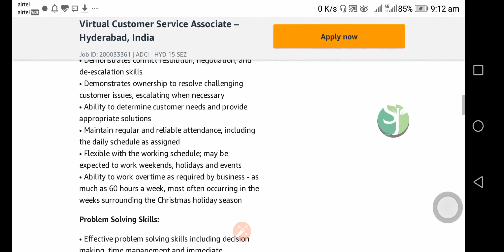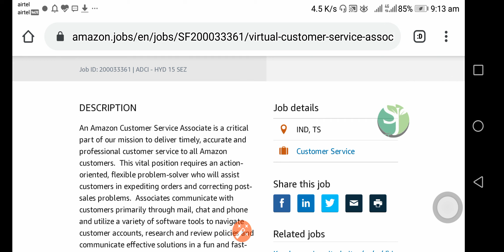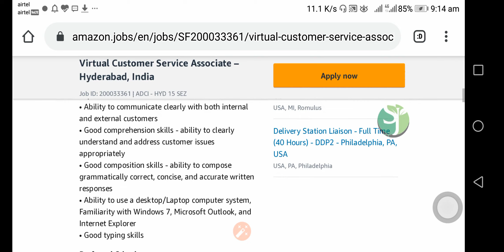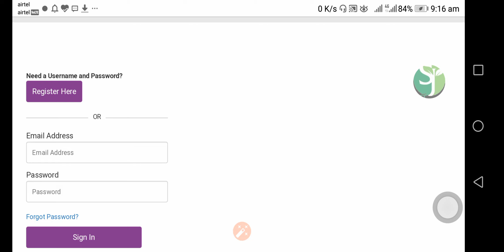Amazon jobs 2020|| work form home jobs || eligibility 10+2, degree..